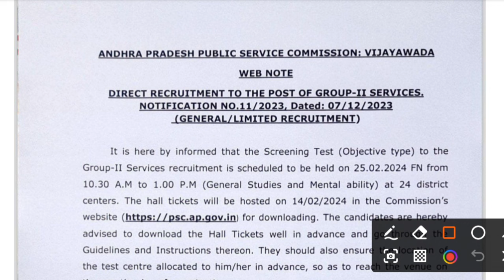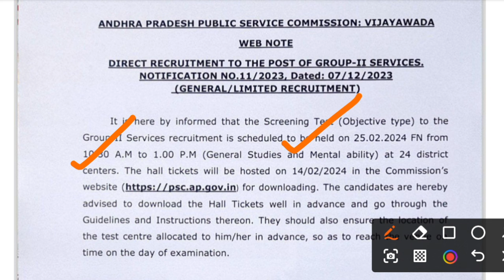APPSC Group 2 అభ్యర్థులకు ముఖ్యమైన అప్డేట్ | APPSC Group 2 Hall tickets Download Date | AP Group 2